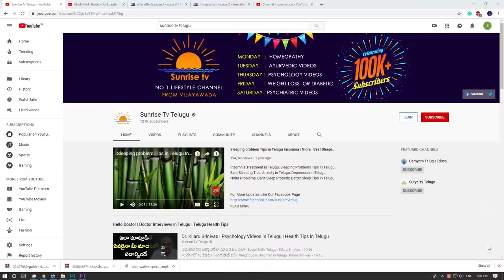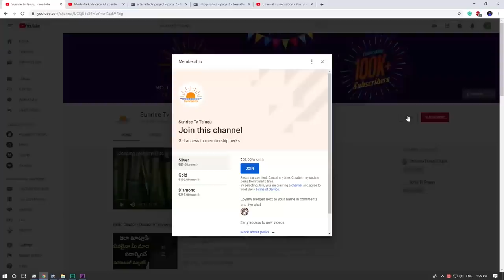Midhuna Rasi Phalalu November 2019 | Sunrise Tv Telugu | Kameswara Sarma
Midhuna Rasi Phalalu November 2019.